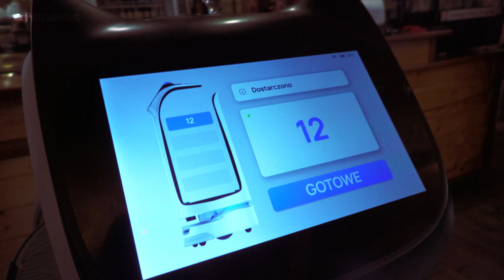Bellabot w płockiej restauracji. Oberża Pod Strzechą